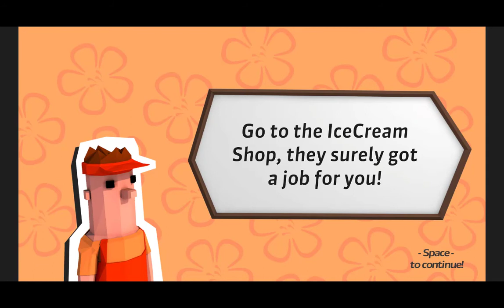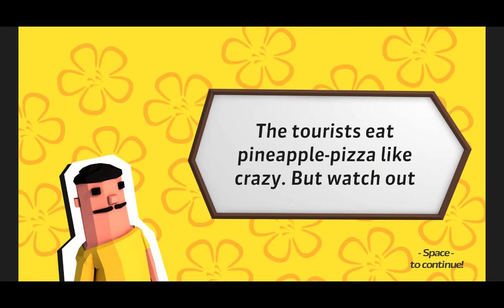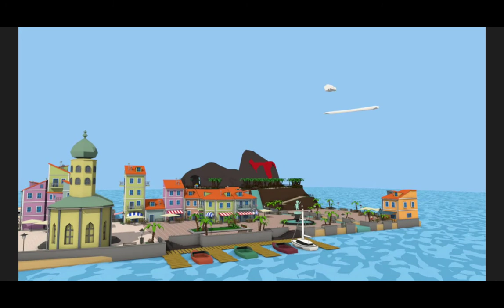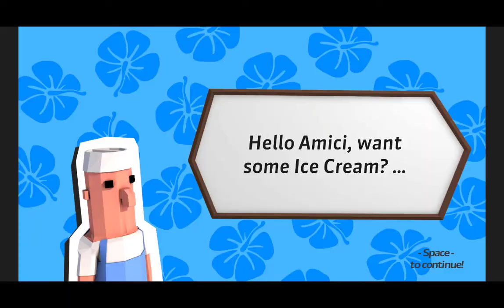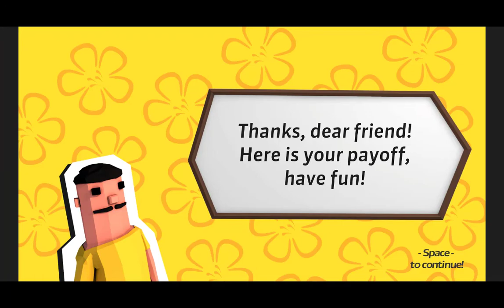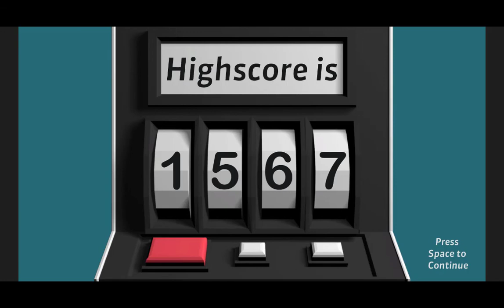Island Dash | One-Shot | Sarah & Cory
The most perfect couple in the world take a look at an indie game that includes running and hotdogs!

Game Description:

You are controlling the Tourist through the whole Island. Your goal is to collect as much money as quickly as possible, so the Tourist can buy himself a Hotdog. If you are to slow and he runs out of calories, he will die. :( Do you think you can make it?

|| Featuring
Cory
Sarah

Powered by ASUS Republic of Gamers